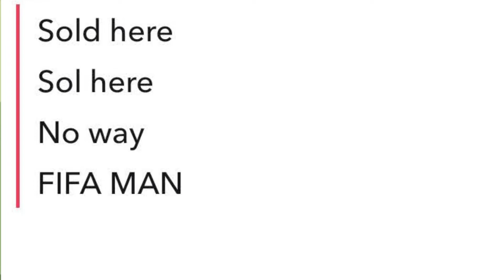Salvy goes to a Party with GIRLS?!? (Storytime)